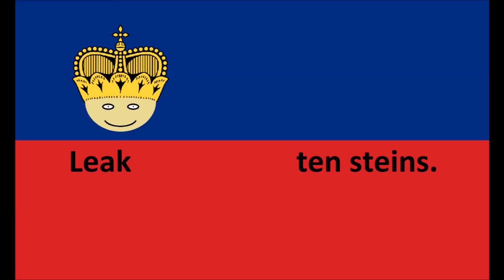Liechtenstein - Flagging Awesome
The national flag of Liechtenstein

Just one of the 195 short stories I've created in order to memorise all the flags of the world.